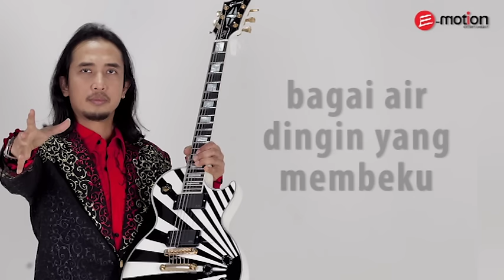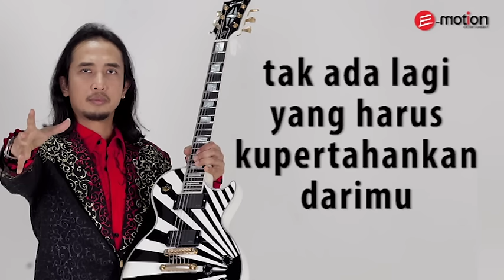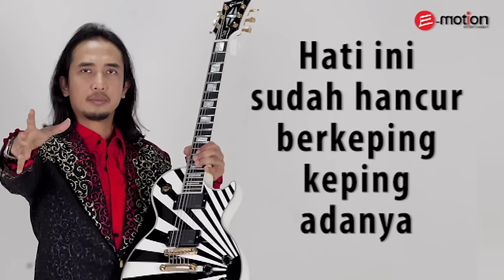Piyu feat. The FrontMan - Hancur (Official Lyric Video)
Single Terbaru Piyu feat The Frontman "Hancur" (Alb. PIYU/2014)

Ini adalah single ke 4, dimana nantinya akan masuk di album solo perdana PIYU yang akan rilis awal bulan Maret 2014. Piyu feat The Frontmen ini adalah sebuah konsep yang lebih "Ngeband", dimana The Frontman sendiri adalah kumpulan musisi musisi yang menjadi Frontman di masing masing bandnya. Sebagai contoh, sebut saja Makki Parikesit yang merupakan Bassis Ungu, Dendy vocalis Mike's and apartment, Agung Gimbal yg merupakan additional drummer DEWA 19, Galih yang merupakan putera Mathias Muchus.

 Namun sekali lagi, The Frontman ini bisa siapa saja yang merupakan Frontmen di masing masing band nya. Bagi Piyu, berkolaborasi dengan The Frontmen lebih mudah untuk mendapatkan chemistry daripada berkolaborasi dengan pemain pemain baru. Untuk pemilihan personel personel The Frontman ini pun disesuaikan dengan karakter dan kebutuhan masing masing lagu. Piyu feat The Frontman bisa disebut sisi idealis Piyu yang dari dulu terobsesi membuat lagu dengan style "American Rock".

Single "Hancur" ini memberikan pesan bahwa sehancur apapun kehidupan yang dialami, intinya harus "Move On".

Lirik

Seperti jantung yang berhenti berdetak
Bagai air dingin yang membeku.
Begitulah rasanya perasaaanku
Saat dapatkan dusta dalam dirimu.

Reff:
Hati ini sudah hancur berkeping keping adanya.
Tak ada lagi yang harus kupertahankan darimu.
Namun aku mesti terus melangkah.
Melanjutkan sisa hidupku...

Tak ubahnya gemuruh awan menghitam
Menunggu Hujan deras menjelang
Seperti gejolak jiwa ini meradang
Menahan remuk perasaan yang terdalam
Back To reff
Kau Hancurkan hatiku
Kau remukkan perasaan dan jiwaku